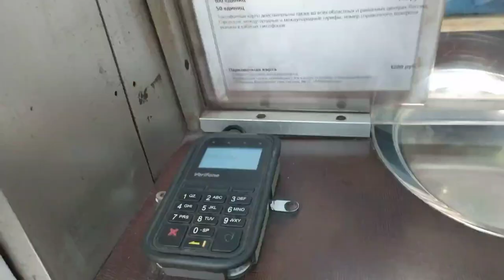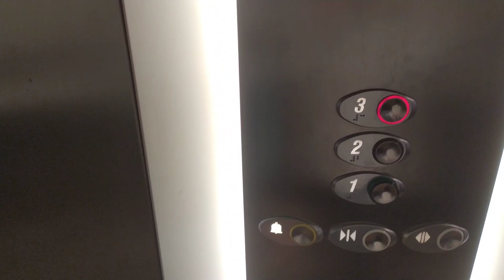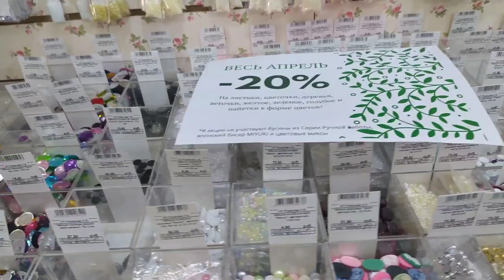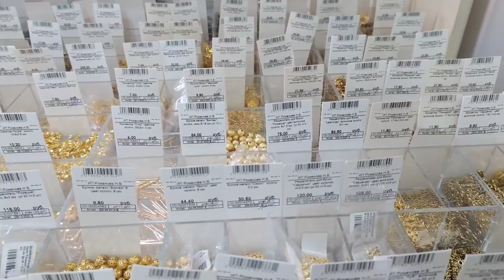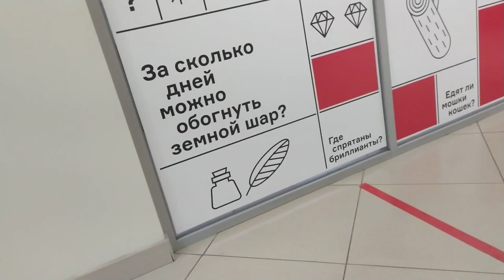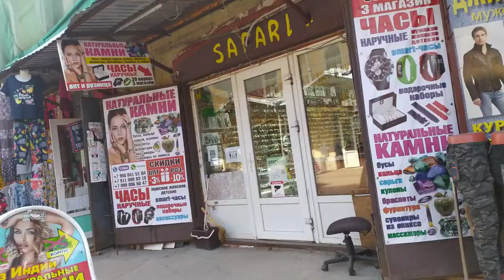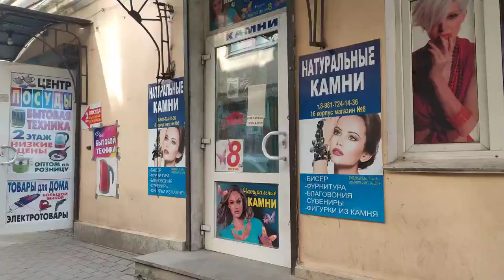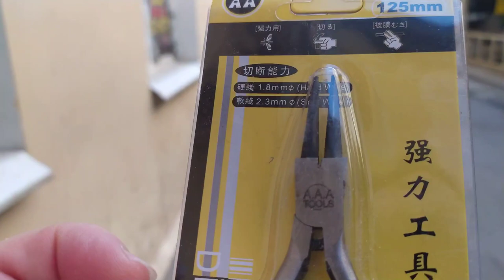Кафе-бижу магазин фурнитуры для бижутерии.Апраксин двор- где и что купить.СПБ